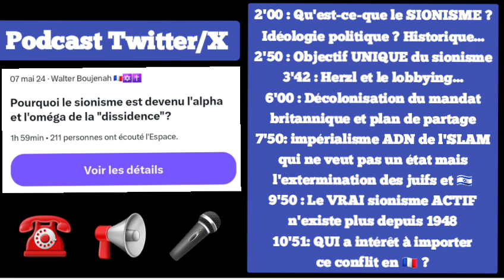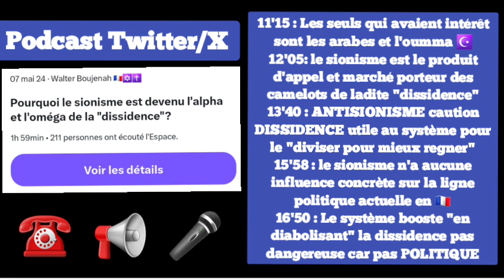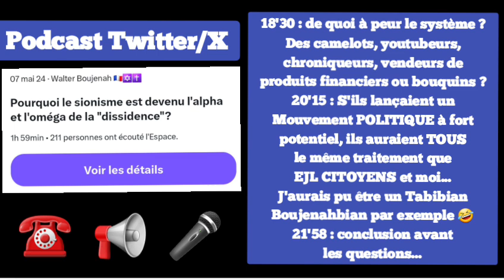Pourquoi le sionisme est devenu l'alpha et l'oméga de la "dissidence" Française ?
2'00 : Qu'est-ce-que le SIONISME ? Idéologie politique ? Historique...
2'50 : Objectif UNIQUE du sionisme
3'42 : Herzl et le lobbying...
6'00 : Décolonisation du mandat britannique et plan de partage
7'50 : Impérialisme ADN de l'SLAM qui ne veut pas un état palestinien (qu'ils avaient en 1948) mais l'extermination des juifs et 🇮🇱
9'50 : Le VRAI sionisme ACTIF n'existe plus depuis 1948
10'51: QUI a intérêt à importer ce conflit en 🇲🇫 ?
11'15 : Les seuls qui avaient intérêt sont les arabes et l'oumma ☪️
12'05: le sionisme est le produit d'appel et marché porteur des camelots de ladite "dissidence"
13'40 : ANTISIONISME caution DISSIDENCE utile au système pour le "diviser pour mieux regner"
15'58 : le sionisme n'a aucune influence concrète sur la ligne politique actuelle en 🇲🇫
16'50 : Le système booste "en diabolisant" la dissidence pas dangereuse car pas POLITIQUE
18'30 : de quoi à peur le système ?
Des camelots, youtubeurs, chroniqueurs, vendeurs de produits financiers ou bouquins ?
20'15 : S'ils lançaient un Mouvement POLITIQUE à fort potentiel, ils auraient TOUS le même traitement qu' EJL CITOYENS et moi...
J'aurais pu être un Tabibian Boujenahbian par ex 🤣
21'58 : conclusion avant les questions et débat sans tabous